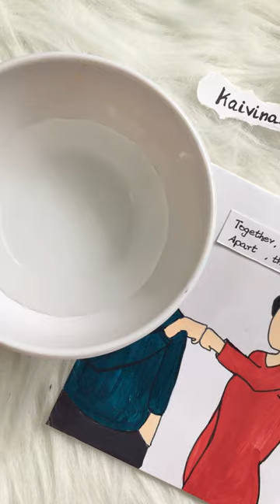daily dose of happiness | art kaivinai obsession .